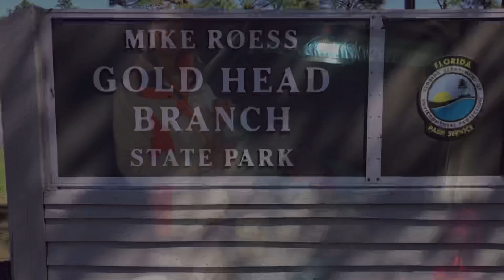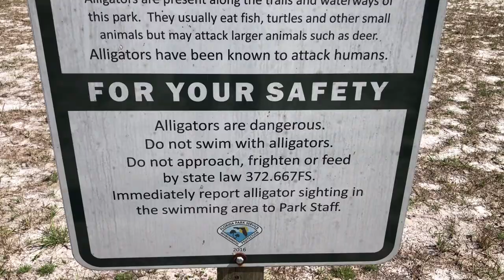Flash Florida Minivan Trip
Florida Camping at Mike Roess Gold Head Branch State Park

Feline Pine litter

Paid links.